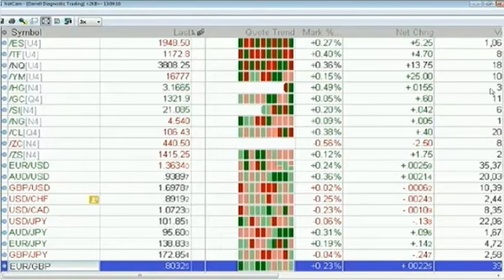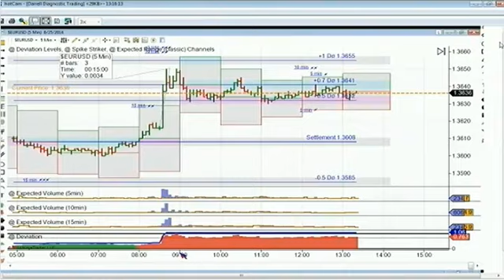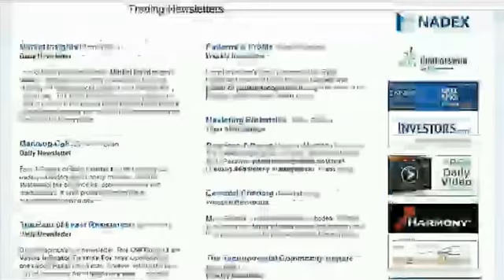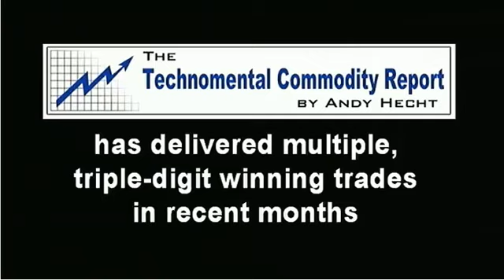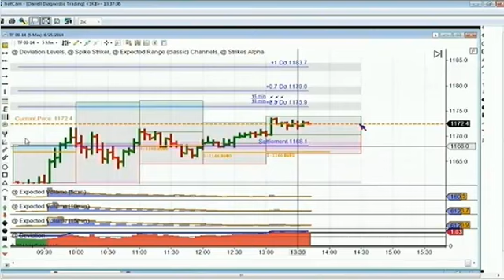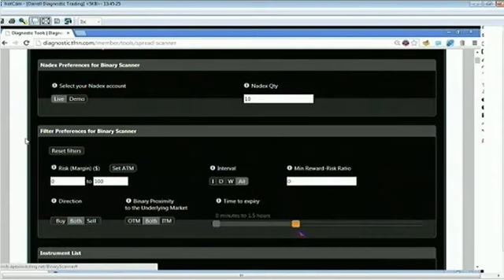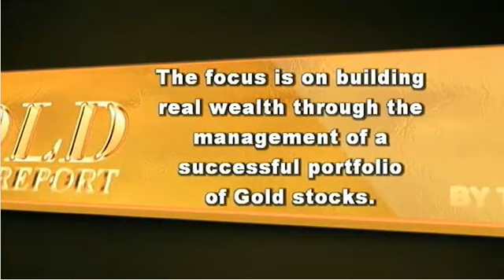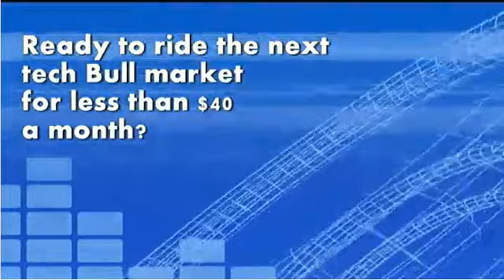June 25th Diagnostic Trading Hour with host Darrell Martin on TFNN 2014